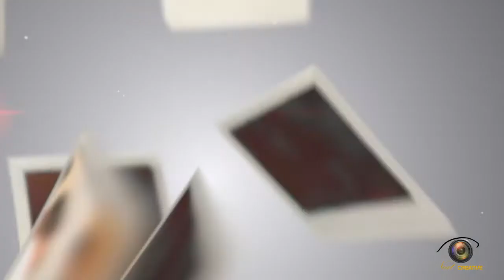Animation Photo d'une remise de deplôme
Résumé d'une remise de diplôme. Animation des photos